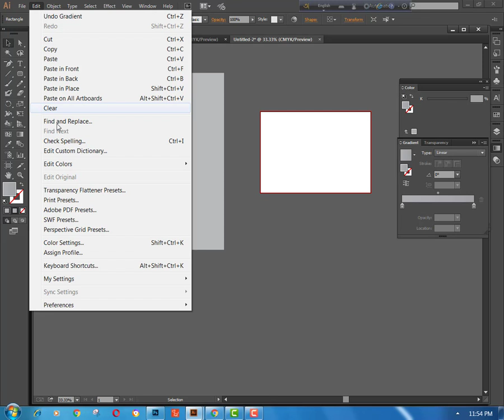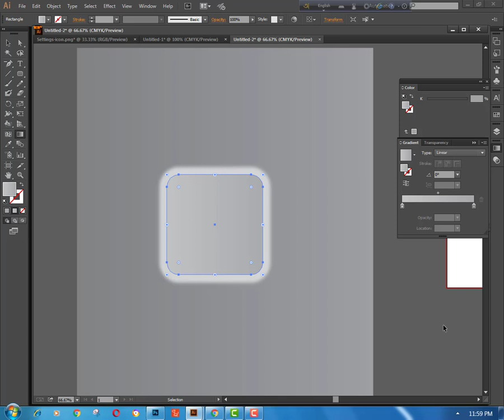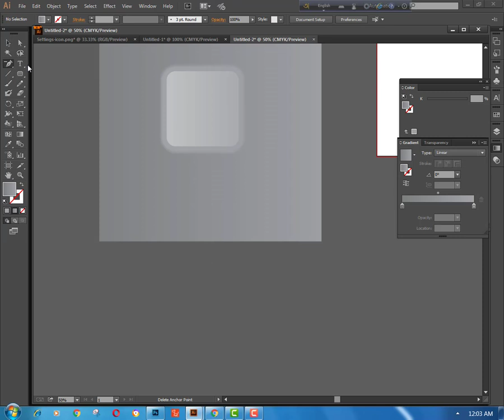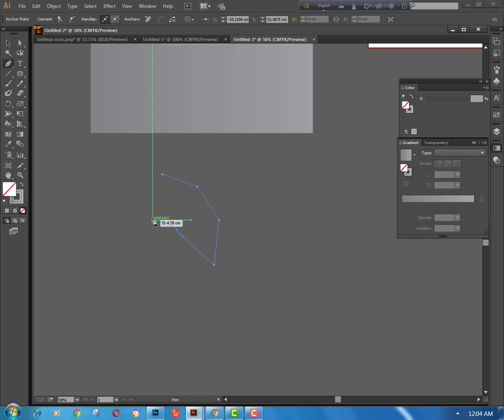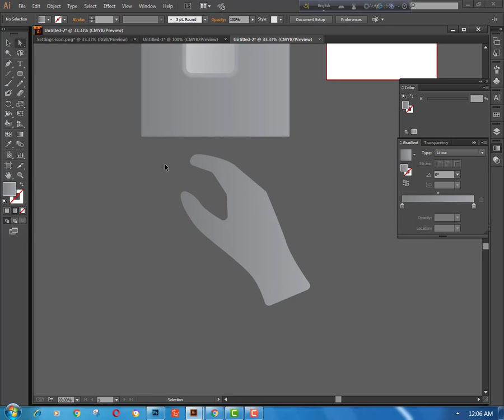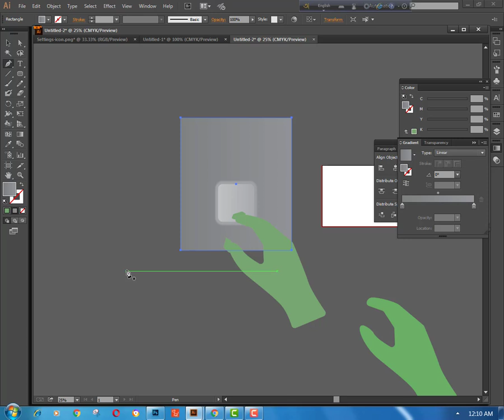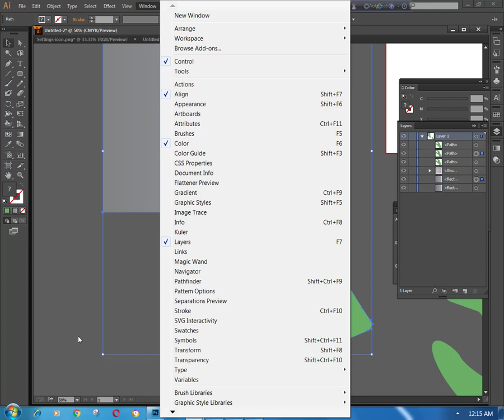Illustrator Tutorial | Electric Switch Infographic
Illustrator Tutorial | Electric Switch Infographic.This is one of those tools that I didn't even know existed until recently. Well, I mean, I knew it was there but no idea why or how to use it.   Wow, was I surprised. Not only is it SUPER easy to use but this tool takes your illustration from a flat and boring banana to HOLY GUACAMOLE that looks like a real banana in, literally, less than 5 minutes.  Give it a whirl and show me your results!